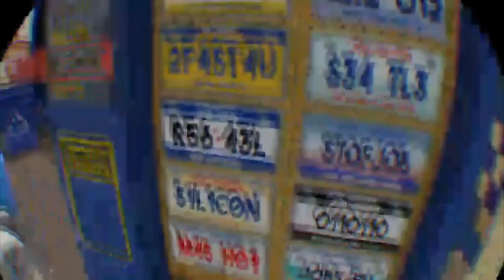[RATED M] Mullet Mike BEATS Job Simulator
Streamed LIVE with a VR Potato connected to a toaster oven, with a 56k modem connection.

►LOOT CRATE & LOOT GAMING!

►Gameplay by Mike Hardcastle

~This series is intended for entertainment and educational purposes. ~TheStickyPaddle Network*